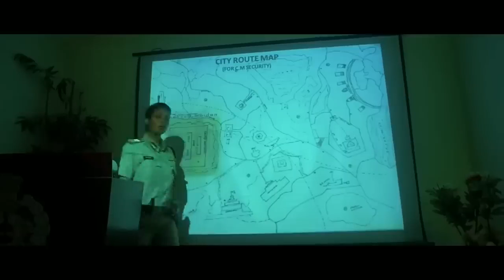Allu Arjun & Samantha New Released Movie 2023 | 2023 The Mystry | South Indian Hindi Dubbed Movie